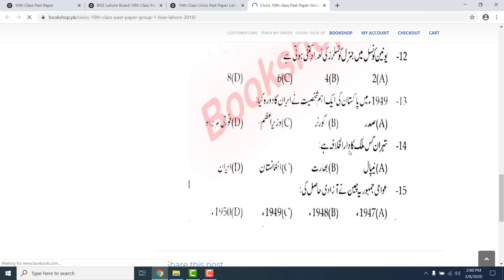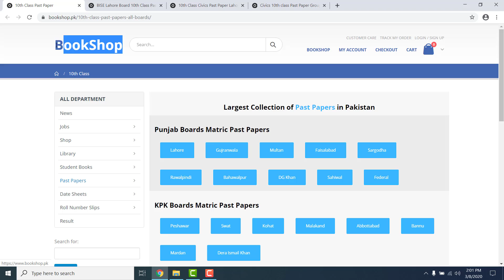10th Class Civics Past Paper Lahore Board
Here you can read online or download BISE Lahore Board 10th Class Past Papers
. Also, you can read online or download 9th class past paper of all boards.